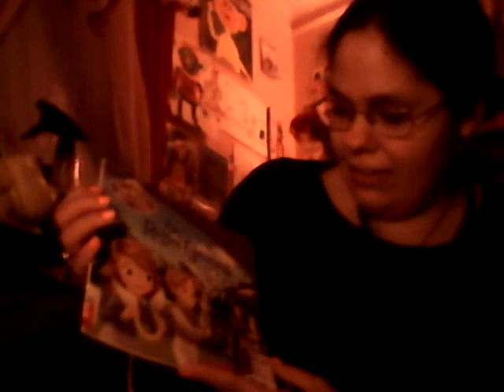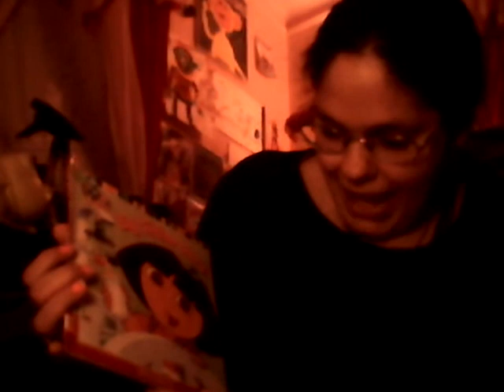Five New Library Books and my new two Ring Holders from Mom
One of Miss Yvette's Co-workers had the flu and she didn't come, yesterday. So me and my brother, Anthony went to the Union City Public Library by ourselves. Note: My Mom, Donna gave me a Cheese Ball that her friend, Lillianna made for me and she gave the new two white ring holders from her friend, Lillianna. Note # 2: Miss Yvette had Therapy on Tuesday and one of her co-workers had the flu yesterday. Maybe she will come today and tomorrow for Walmart.